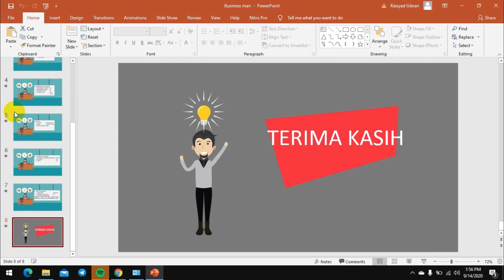PERENCANAAN KONTEN VIDEO YOUTUBE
Video ini berisi tentang tahapan-tahapan persiapan dalam perencanaan konten video di youtube. Semoga video ini bermanfaat. Terimakasih